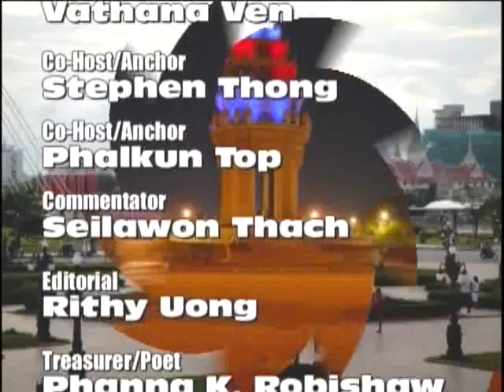VOKA Episode 67 Part 3